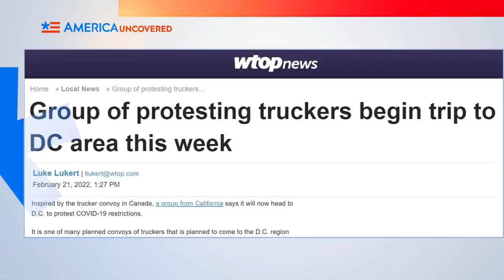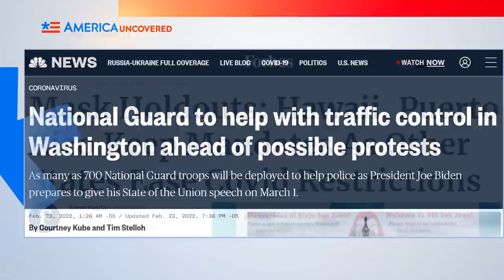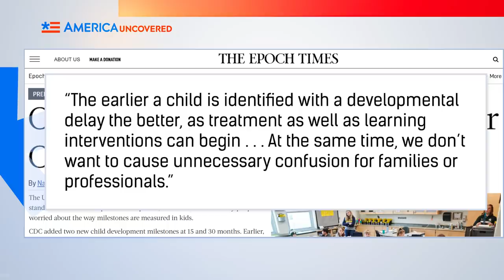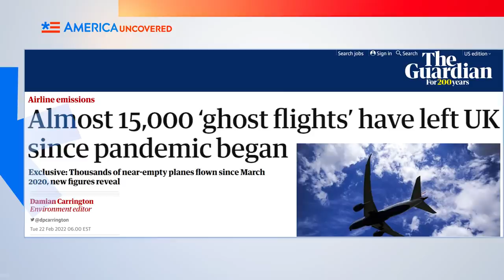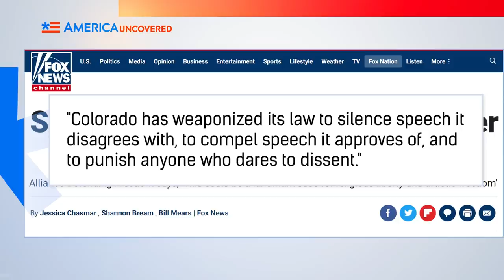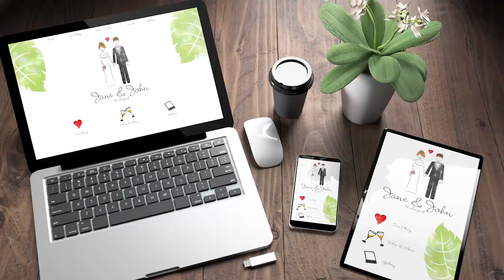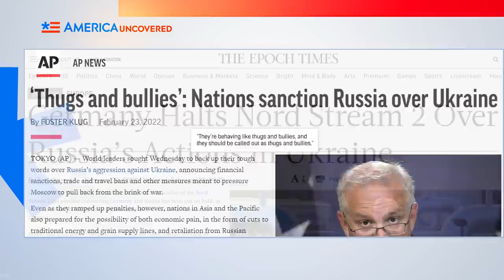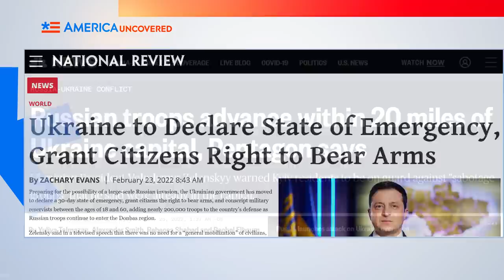Russia Invades Ukraine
The United States has its own freedom convoy of truckers that is headed to Washington, D.C. The CDC lowers its standards for children's vocabulary. And Russia invades Ukraine. Watch this episode of America Uncovered for that and more of this week's top headlines.